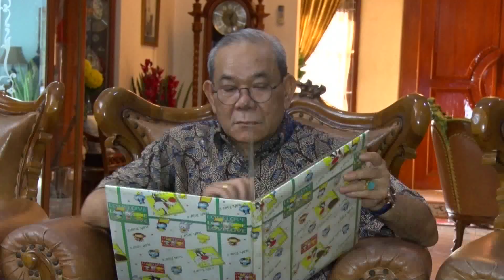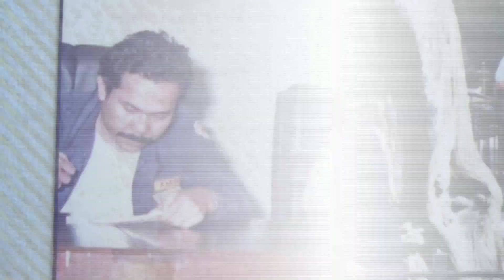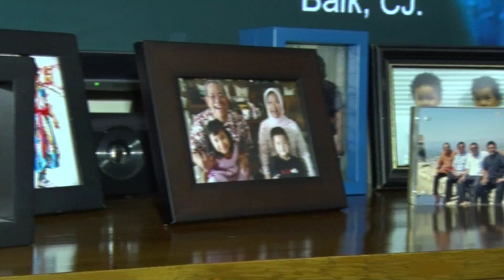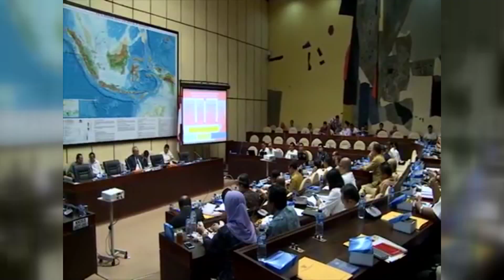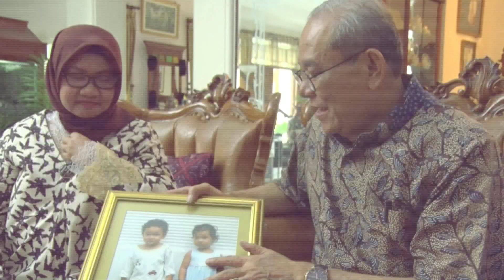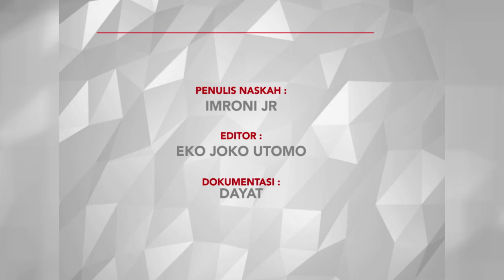"Kenalan di Kereta Api Hingga ke Pelaminan", Rambe Kamarul Menemukan Cintanya